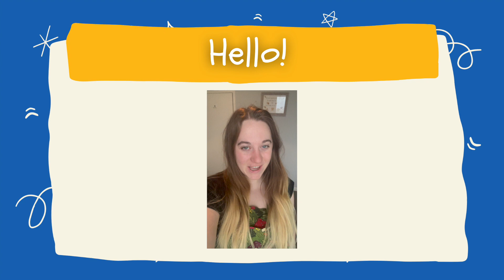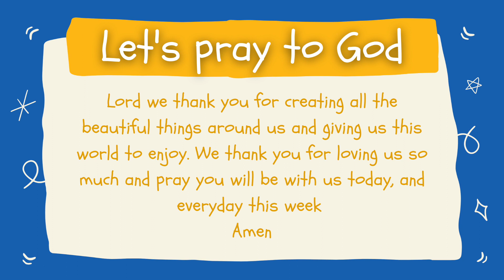Kids Talk (Creation)